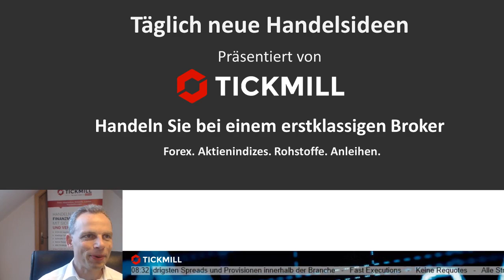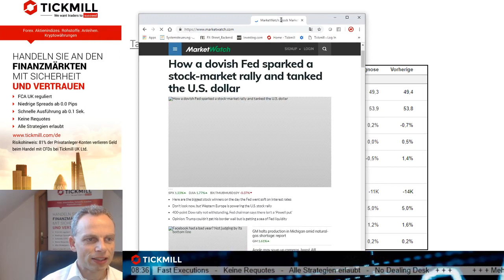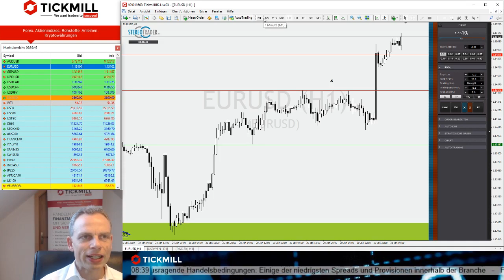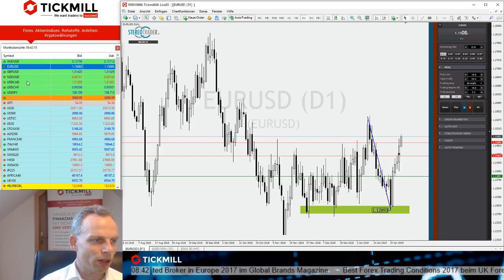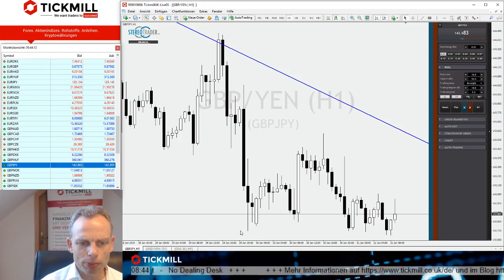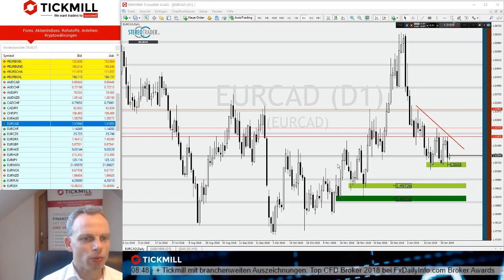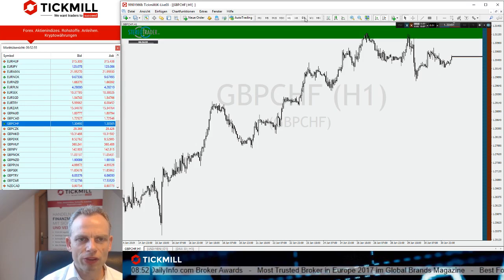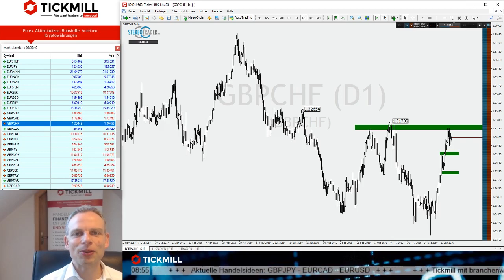Wo fliegt der EURUSD hin? - Videobesprechung zu Tickmill's Handelsideen für den 31.01.2019